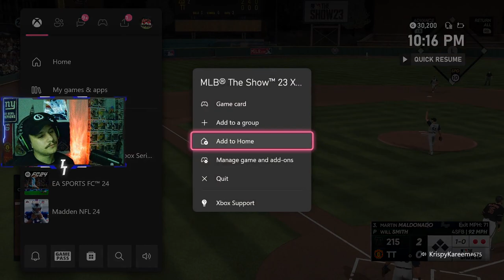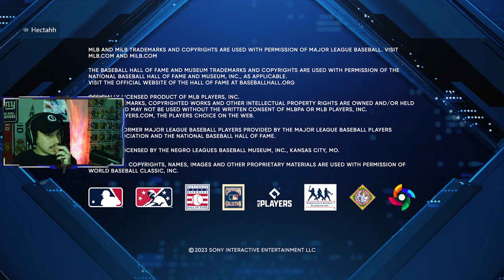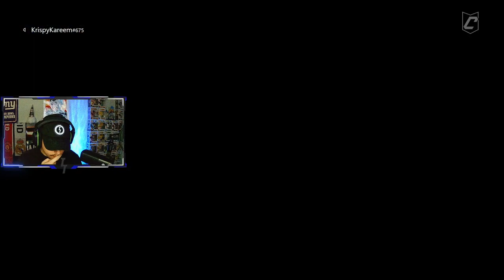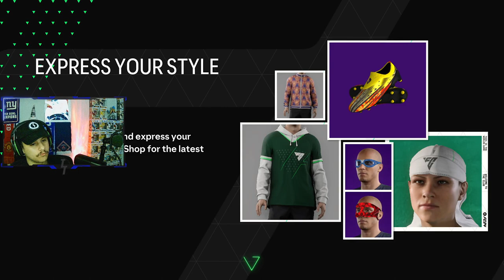GRINDING EVENT & PRO CLUBS - TiggyTom VODs 10/27/2023